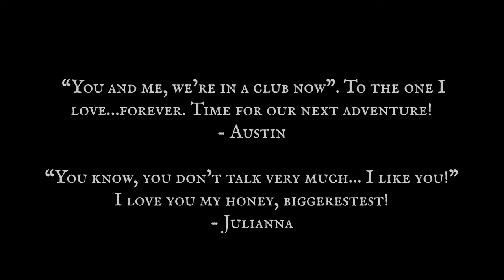Married Life: The Prequel (Proposal Short Film)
Proposal for couple of friends at Cape Canaveral, Florida.

Copyright ID: MB01VC5E0ORZ9ZR